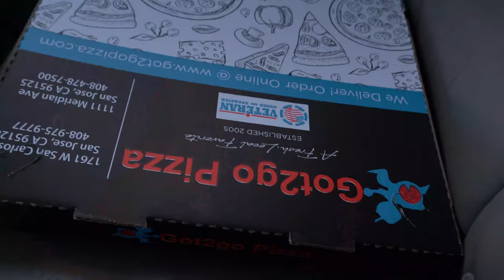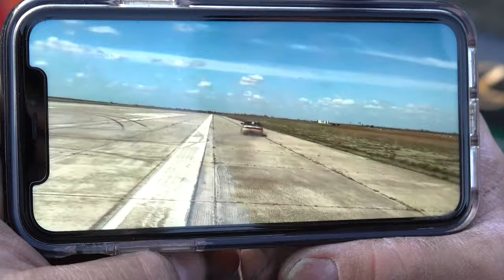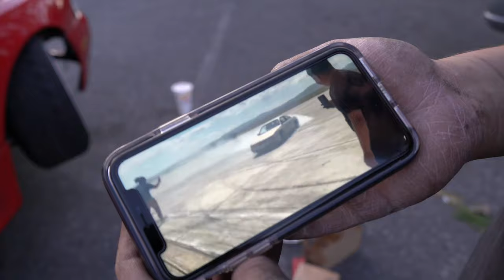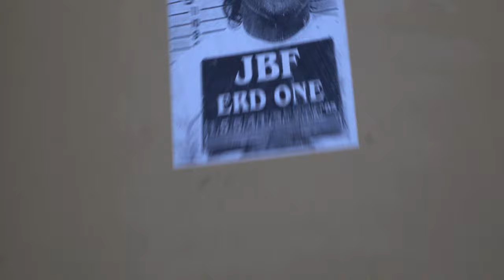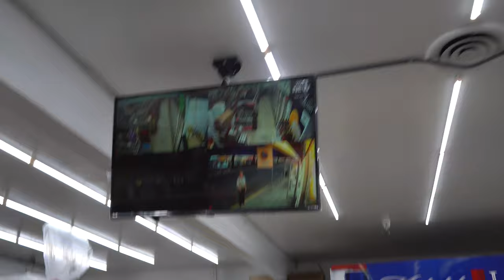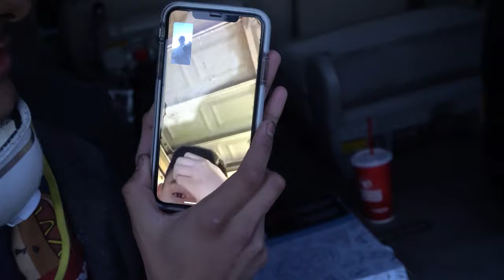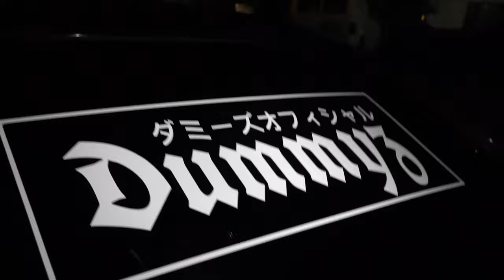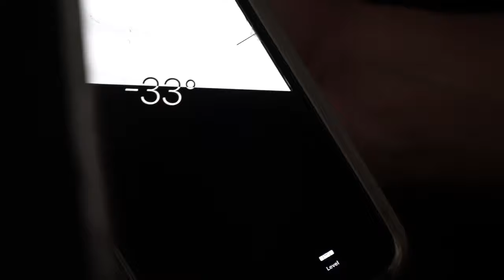S14 GKTECH ANGLE KIT INSTALL!!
Sorry boyz i came to late to film the full install!Hopefully it helps a little bit🤣

BADASS IG CONTENT!